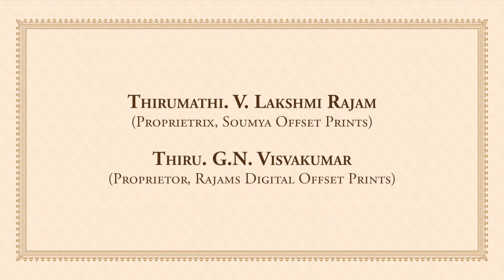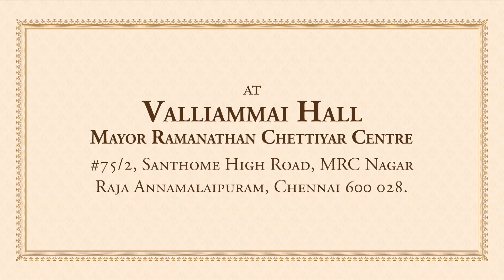Soumya & Mukesh Whatsapp Invitation